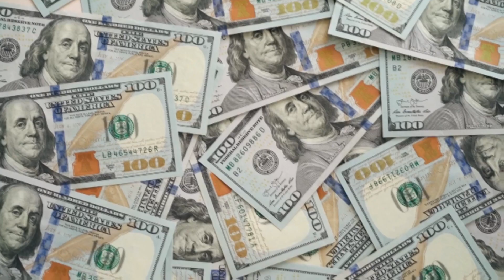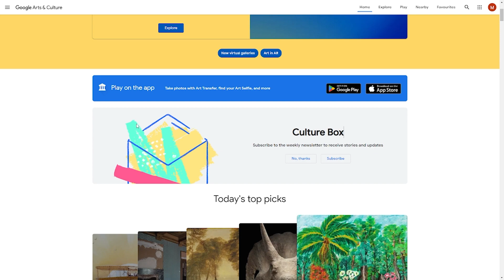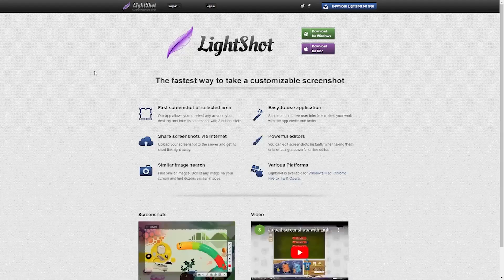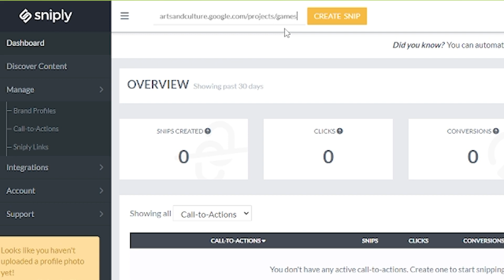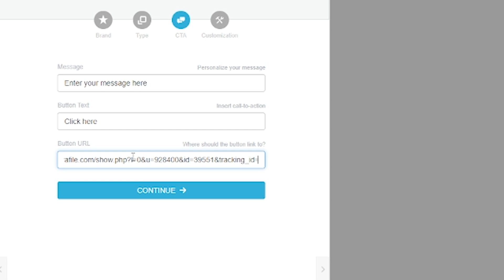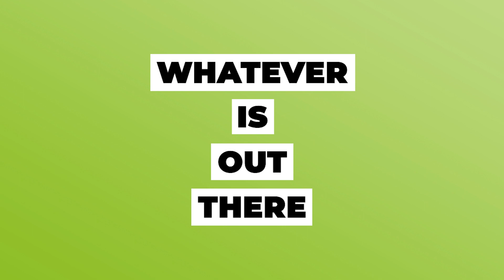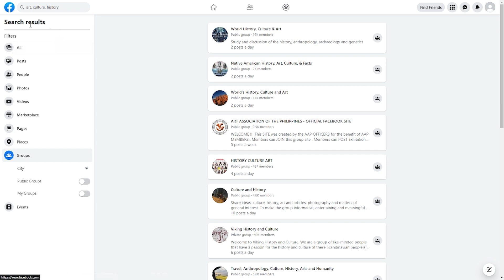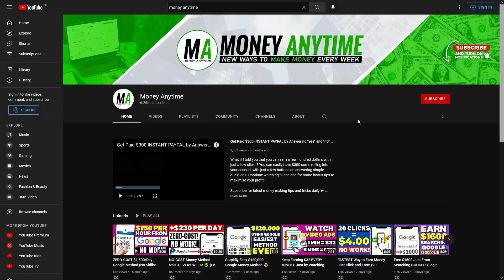SECRET Google App Pays $32.43 EVERY 10 MINUTES! | Make Money Online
I bet you didn't know this, but you can make money without selling anything, creating a website, or spending any money at all. Also, a large number of social media followers aren't necessary for this. Watch this video carefully, because time is of the essence, and I will show you how to apply it correctly.

 If you want to learn about this completely new technique to make money online that you haven't heard of before, you need to watch this video until the very end.

Welcome to Money Anytime, a channel built exclusively to help you make money online through various ideas and strategies. This is the place where you can make "money, anytime."